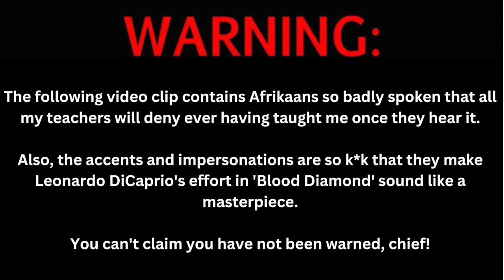Owen Farrell High Tackle - What Rassie Nienaber & Rassie Erasmus Said To Andre Esterhuizen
England captain Owen Farrell has reoffended once again when it comes to his unique tackling technique: high. Footage - with sound - has emerged from 2018 in the aftermath of him flattening Andre Esterhuizen in a tackle higher than a Faf de Klerk up-an-under. In this video, Rassie Erasmus and Jacques Nienaber advice Esterhuizen on how to get away with attempted murder, too...